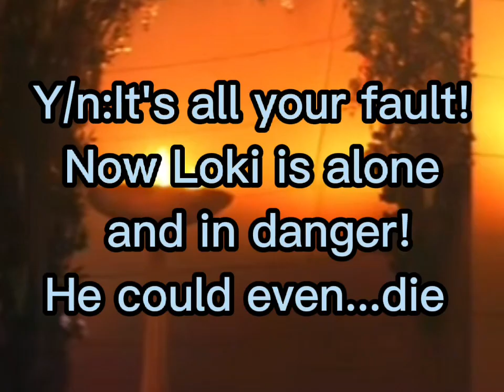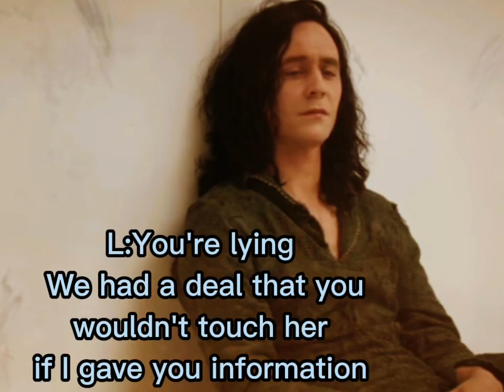Loki x y/n💚Ep.17 "A Life Together"